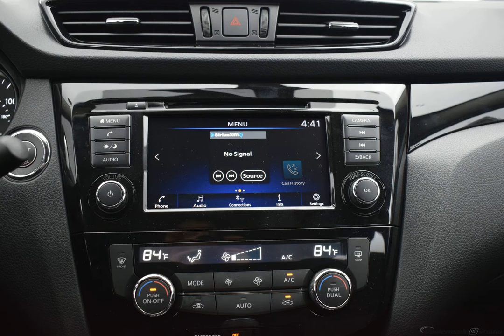2020 Magnetic Black Pearl Nissan Rogue Sport 4D Sport Utility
New 2020 Magnetic Black Pearl Nissan Rogue Sport 4D Sport Utility SV Charcoal
Discounted Price includes: $2500 - Nissan Customer Cash - Rogue Sport . Exp. 01/31/2020   CARFAX SERVICE RECORDS AVAILABLE. Factory MSRP: $27,485

$2,500 off MSRP! AWD CVT with Xtronic 2.0L DOHC Magnetic Black Pearl 2020 Nissan Rogue Sport SV